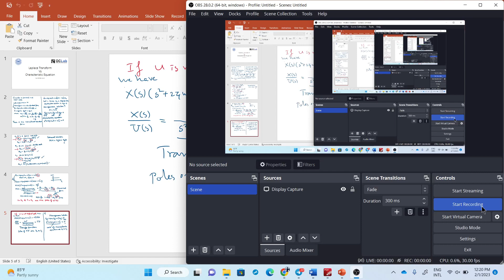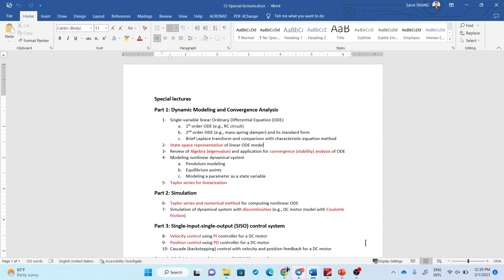2-3-&-3-1-Stability convergence analysis